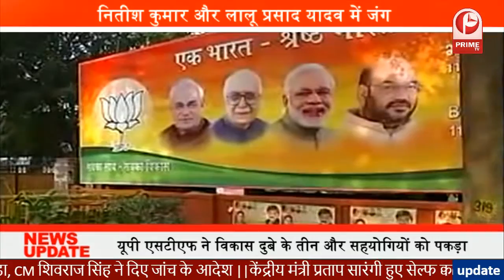कौन बनेगा 2020 में बिहार का ‘शहंशाह’